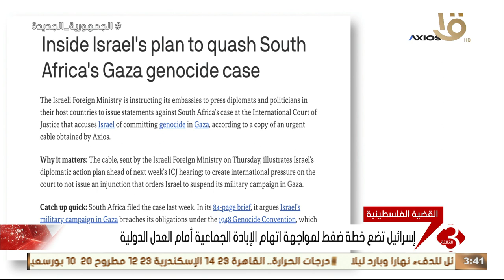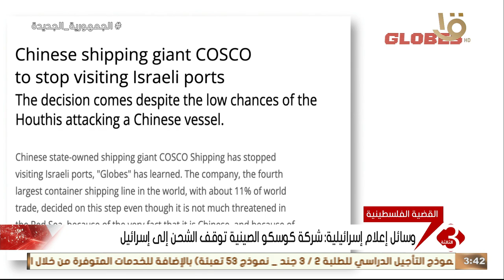نشرة الثالثة | الوزير الإسرائيلي المتطرف بن جيفر يعلن تمسكه بمخطط التهجير غير مبال بانتقادات واشنطن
الوزير الإسرائيلي المتطرف بن جيفر يعلن تمسكه بمخطط التهجير غير مبال بانتقادات واشنطن